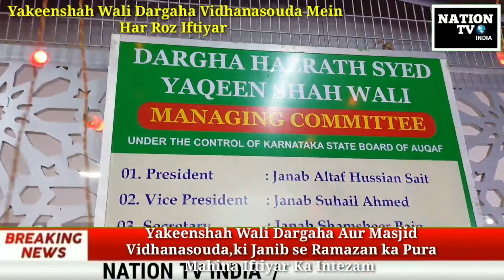Yakeenshah Wali Dargaha Aur Masjid Vidhanasouda Ki Janib Ramzan ka Pura Mahina Iftiyar#Nation#tv#ki#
Yakeenshah Wali Dargaha Aur Masjid Committee Vidhanasouda Ki Janib Se Ramazan ka Pura Mahina Iftiyar Ka Intezam#Nation#tv#ki#Report